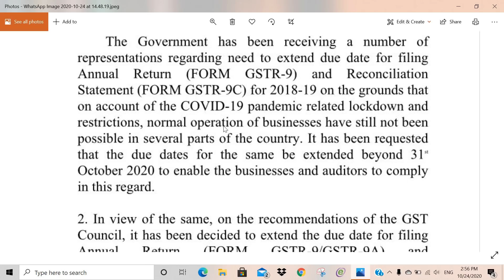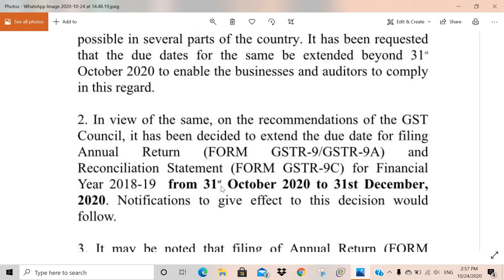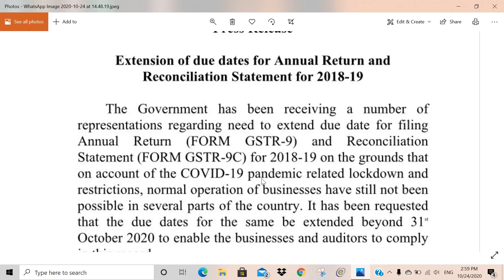BIG RELIEF : GSTR 9, 9A & 9C DATES EXTENDED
GSTR 9, 9 A & 9C Dates Extended
GSTR-9/9A/9C की Dates Extend हो गई